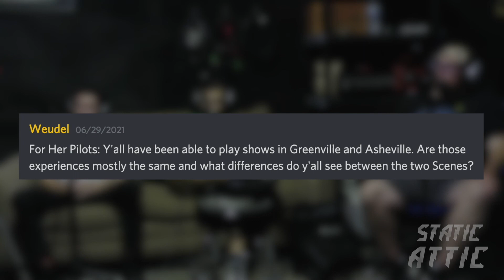S01E02 - Her Pilots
The second Static Attic session features Greenville, SC band Her Pilots. Join us as we listen to and get to know them! We recorded this episode in 2 locations; the music was recorded at Greer Castle Recording Studio in Greer, SC, and the interview was recorded in Her Pilots’ practice pad.

We are on all social media @staticatticpod

We want to make this show bigger and better because you deserve great music.